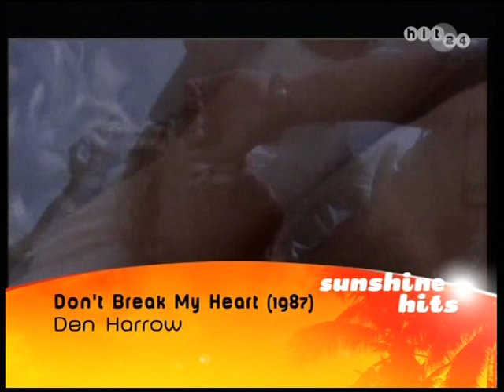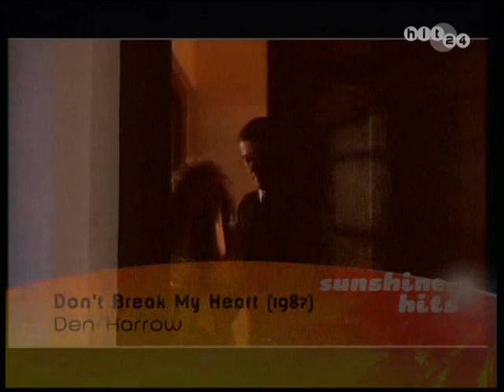Den Harrow - Don` T Break My Heart